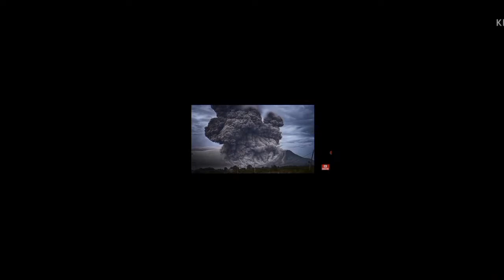বর্তমান প্রেক্ষাপট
ডাঃ মুরাদ অমানুষ, সম্পর্কে.. (শেয়ার করে ছড়িয়ে দিন যাতে সে এবং সবাই দেখতে পারে)
এক লোক শহর থেকে গ্রামে আসলো বেড়াতে। রাত্রে ঘুমাতে যাওয়ার আগে, বাতি নিভাবে, তখন, সুইচ খুজতেছে। সেটা হলো, মোমবাতি, তো? সে গোড়া/নিচে থেকে, সুইচ দেয়া শুরু করলো, মাঝখান থেকে যতো উপরে আসে ততো গরম বাড়তেছে। যখন সে, বাতি/আগুনে হাত দিবে, তখন সে বুঝতে না পেরে, তার আত্তীয়/অভিগ্গ্য লোকের কাছে পরামর্শ নিলো এবং রক্ষা পেলো। (এখন, বর্তমান এমন অবস্থা হইছে। যে মূর্খ সেই গেয়ানী ব্যাক্তিকে মূর্খ বলে, তাকে উপদেশ দেয়।)
আপনি তাওবা পড়ে ফিরে আসুন, ইনশাআল্লাহ।
মোমবাতির আলোতো, ধরেন, এক মিটার আলো ছড়ায়, আর, আপনি যে আলোতে হাত দিয়েছেন, আল কুরআন এর আলো, দুনিয়া থেকে আখিরাত পর্যন্ত নিয়ে যায়। অতএব, ভেবে দেখেন আপনার কি পরিনতি হতে পারে?
(আপনি এখন, মুসলিম নেই, হয়তোবা কাগজে ধর্ম ইসলাম থাকতে পারে। আল্লাহ না করুক, আপনি যদি এ-অবস্থায় মারা যান। তখন, জানাযা দিতে, হুজুরতো দূরের কথা, সাধারণ মুসলিমও পাবেন, না। চিন্তা করছেন? নিজেকে তো গেয়ানী বলে বেড়াচ্ছেন। তারপরে? আপনি কিন্তু হিন্দু ধর্মাবলম্বিও না। যে তারা আপনাকে, আগুনে পোড়াবে। তখোন? তখন আর ড্রেন/ডাস্টবিন ছাড়া উপায় নাই। কথাগুলো কড়া হলেও, না বলে পারব কিভাবে? সবশেষে বলতে চাই, আপনি, মুসলিম নাম ধারন করে এসব করতে পারেন না। কারণঃ- আপনার ব্যাক্তিগত ইচ্ছা ইসলাম আপনাকে দিয়েছে। কিন্তু, ইসলাম সম্পর্কে বানিয়ে/বাজে কথা বলার অধিকার দেয়নাই। যেভাবে হোক, আপনার বিচার হবেই, ইনশাআল্লাহ, ।( তাদেরকে কেনো নেতার স্থান থেকে বহিষ্কার করা হচ্ছেনা। আমি চাই তাকে দল থেকে বহিষ্কার করা হোক। তার ইসলামিক আইনে বিচার করা হোক। কারণঃ-সে মুসলিম।)
আবার। সে মুক্তিযোদ্ধাদের অপমান করছে, সেতো রাজাকার/দেশের শত্রু,সাম্প্রদায়িক দাংগা সৃস্টি করতে চাচ্ছে। আমি মনে করি, কর্তৃপক্ষের সেটা তদন্ত করে দেখা উচিত। আপনি হয়তো তাওবা পড়ে ভালো হয়ে যান, নয়তো নিজে জাহান্নামে যান, তাতে মুসলিমদের করার কিছু নেই, বুঝানো ছাড়া, কিন্তু কেনো, (ইসলাম।বাংলাদেশ), এগুলোকি আপনার বাপ-দাদার সম্পত্তি মনে হয় নাকি? মাথায় ধরেনা, মাতাল কেনো তারপরেও স্থানচ্যুত হয়না? ইয়া-আল্লাহ আমাদের সকলকে আজাব-গজব,ফিতনা-ফাসাদ, থেকে রক্ষা করো। আমিন। (আল্লাহ হাফিজ।)